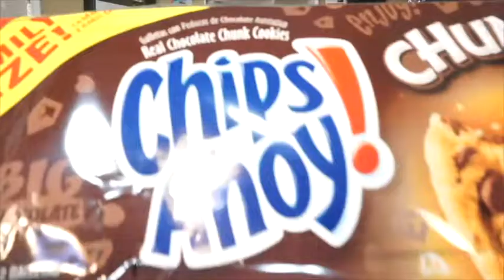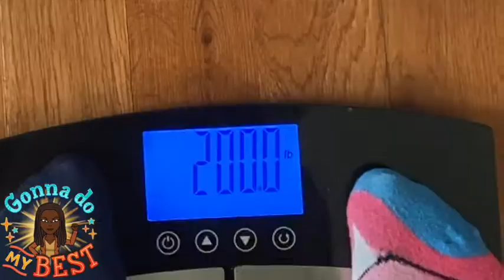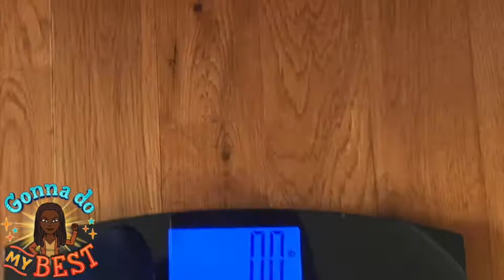LOSE WEIGHT WITH ME |JUMP START JANUARY 6th| WEIGHT LOSS JOURNEY 2020